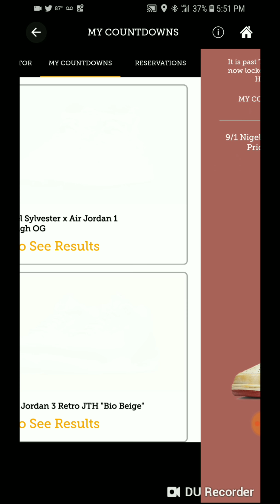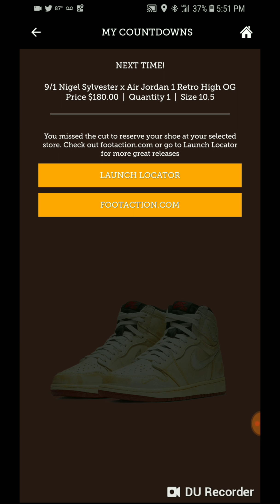Nigel Sylvester x Air Jordan 1 Footaction live cop! Did I hit? 🤔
Footaction exclusive | Nigel Sylvester x Air Jordan 1 countdown!